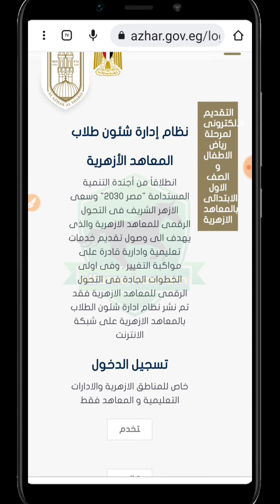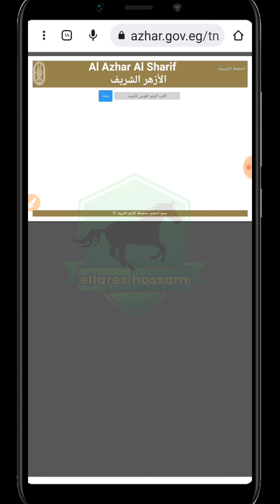الأزهر يعلن نتيجة المرحلة الأولى للتنسيق الإلكترونى لمرحلة رياض الأطفال والصف الأول الابتدائي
أعلن الأزهر الشريف نتيجة المرحلة الأولى للتنسيق الإلكترونى لمرحلة رياض الأطفال والصف الأول الابتدائي للمتقدمين للمعاهد الأزهرية العادية والنموذجية ويزف بشرى بفتح المرحلة الثانية وإتاحة التسجيل للراغبين عبر الموقع الإلكتروني للتنسيق بذات الوقت، للحرص على عدم زيادة الكثافة، وذلك لتحقيق تعليم متميز فى ظل كثافة